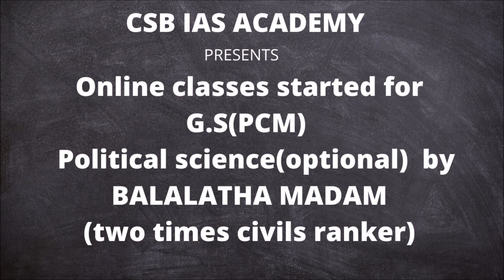KAMAKHYA TEMPLE AMBUBACHI MELA